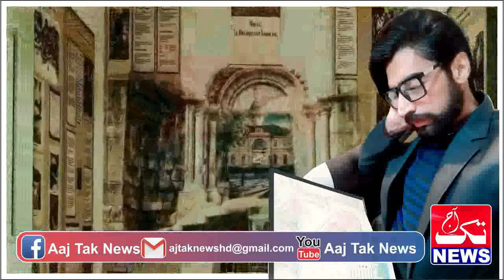FARAAR ||Ep 175 || Sikandr Bakht kay Sathiyon ke jaan ko shadeed Khtrah